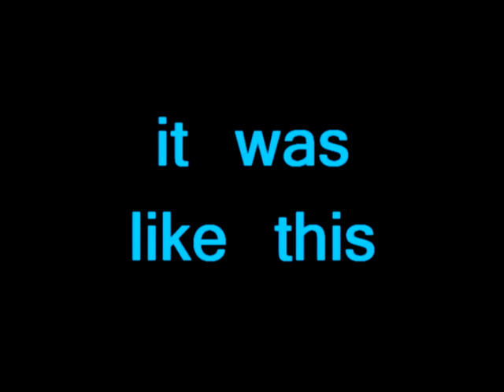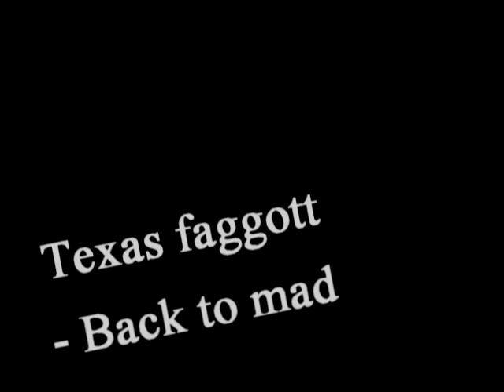100000th kill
My 100000th kill in Combat Arms